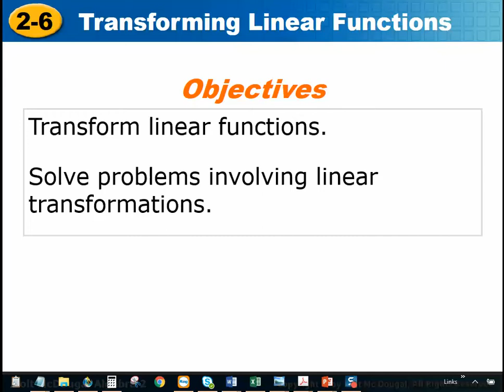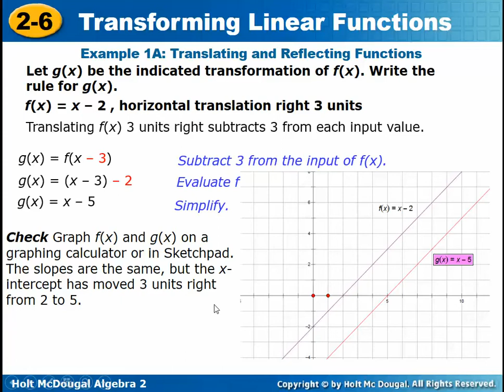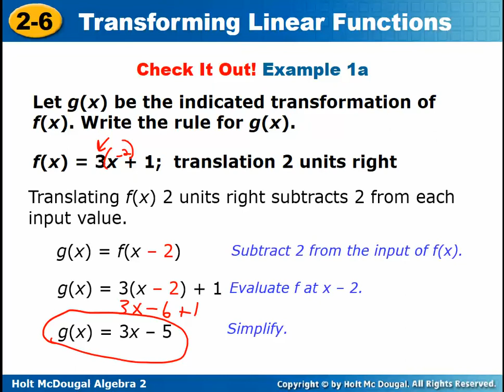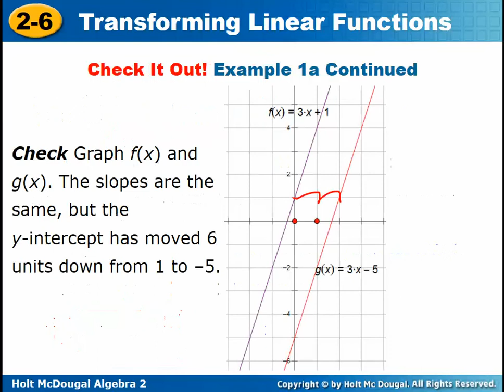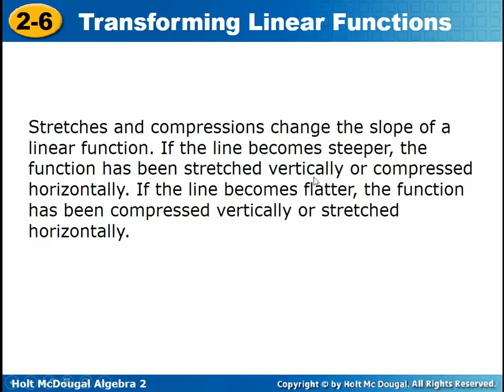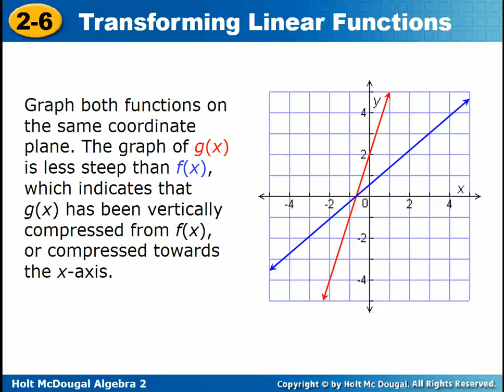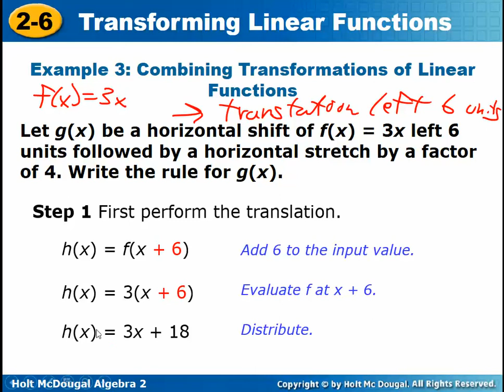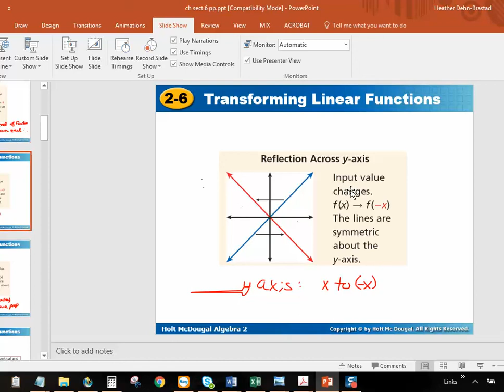Algebra 2: Transforming Linear Functions